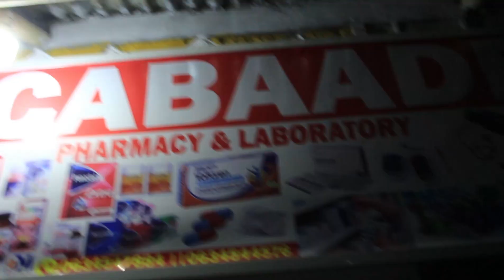Xaaji cabaade farmasii